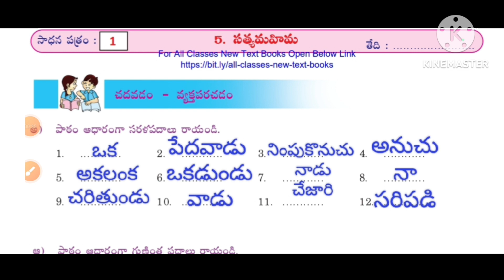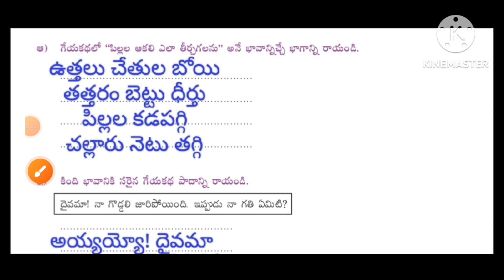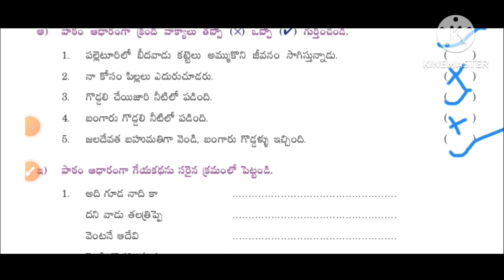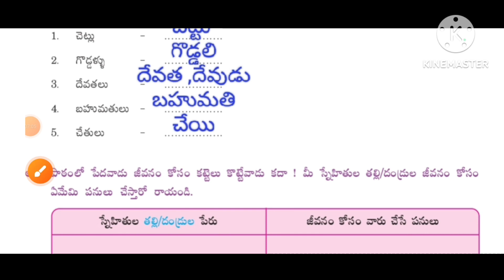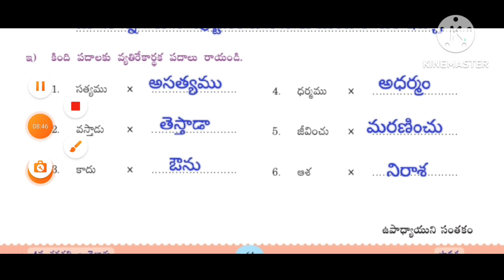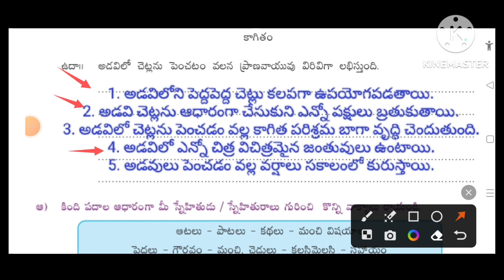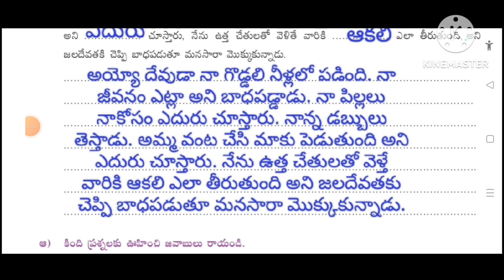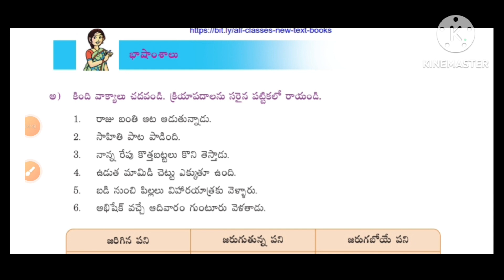👌💐 4వ తరగతి తెలుగు తోట సాధన 5వ యూనిట్ "సత్య మహిమ"సాధన పత్రం1 నుండి సాధన పత్రం 12 వరకు పూర్తి వివరణ💐👌